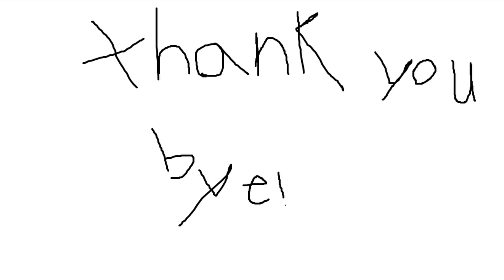A very long chase scene in Rec Room